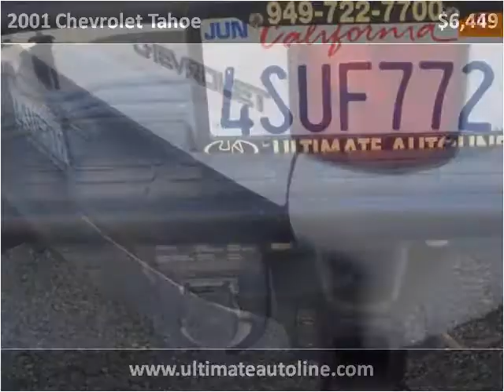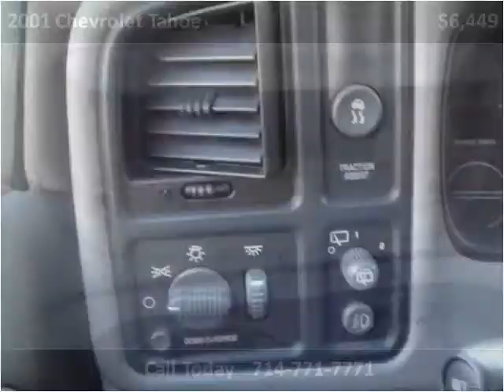2001 Chevrolet Tahoe Used Cars Orange CA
This 2001 Chevrolet Tahoe is available from Ultimate Autoline.